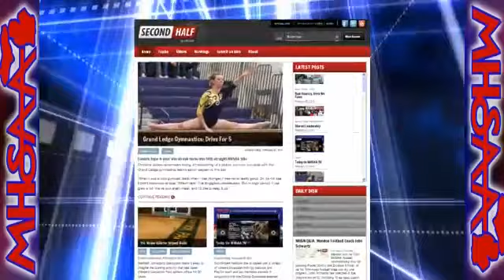MHSAA.TV Highlights - Week of April 15, 2013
Each week, MHSAA.tv features highlights of events produced by schools involved in the MHSAA School Broadcasting Program. This week's package features clips from the East Lansing/Oxford and Plainwell/Coloma girls soccer games. To get your school involved, contact John Johnson at the MHSAA Office.